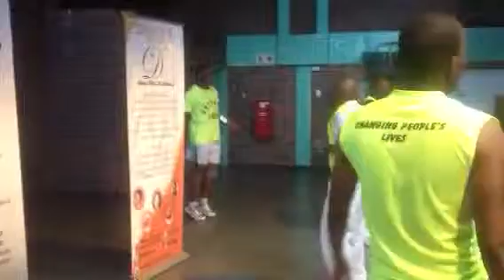The Skipping Champ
Thanks to Soweto Aerobics Lovers